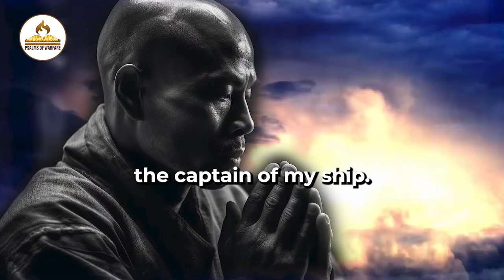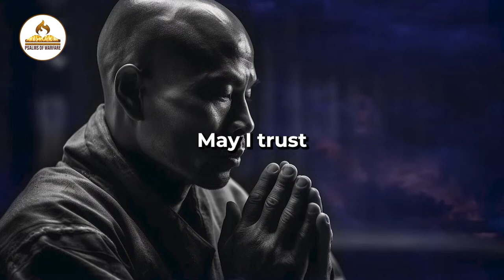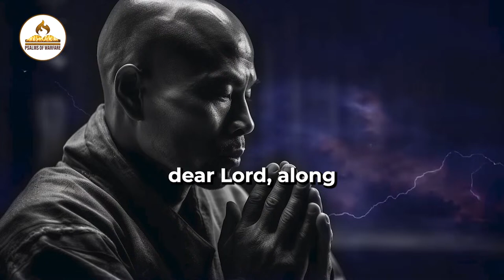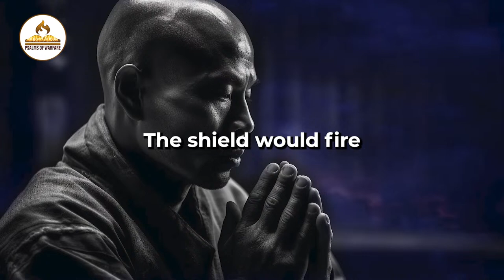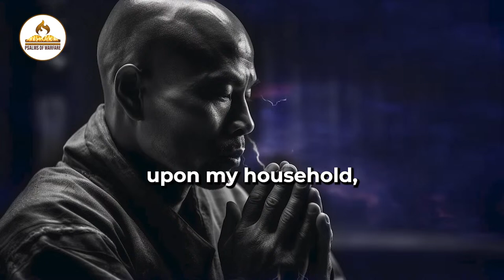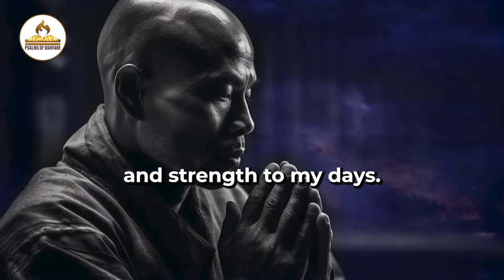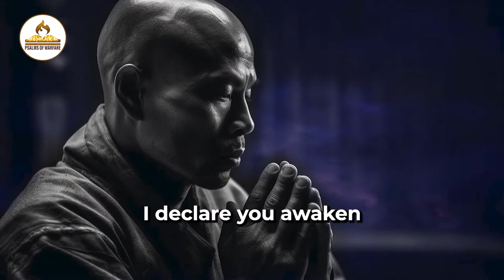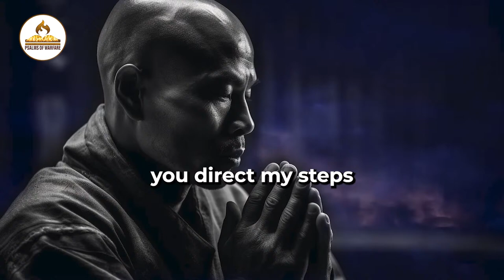Return Evil Arrows Back To Sender | Psalms 91 Prayer of Protection Return Evil Arrows Back To Sender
Psalm 91 prayer that will help you return any evil arrows coming your way back to the sender. Watch now to learn how to protect yourself against negative energy and harmful intentions. Let this prayer guide and protect you in every aspect of your life.

Psalms 91 Prayer of Protection Return Evil Arrows Back To Sender